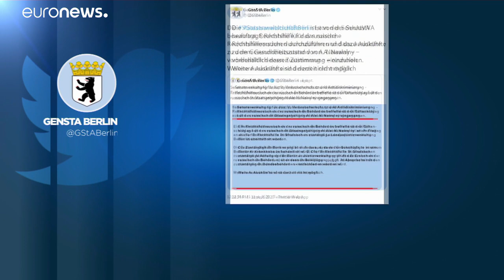Берлин готов предоставить информацию о состоянии Навального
Прокуратура Берлина готова предоставить России информацию о состоянии Навального — но лишь при согласии самого оппозиционера